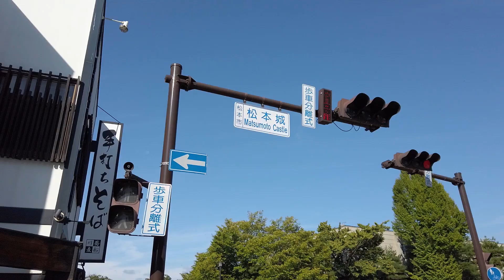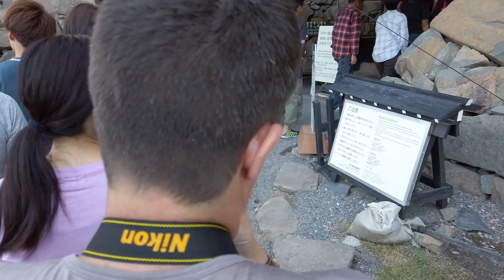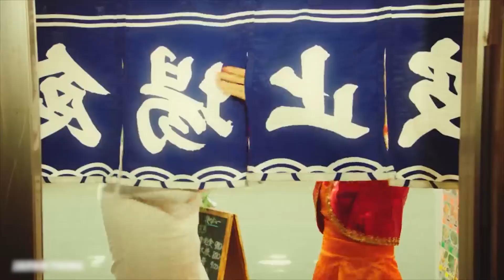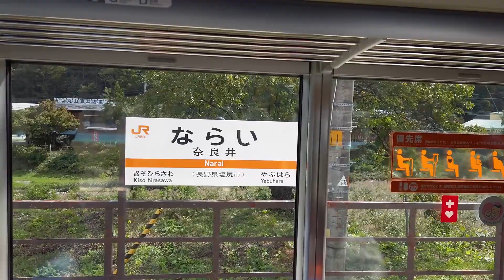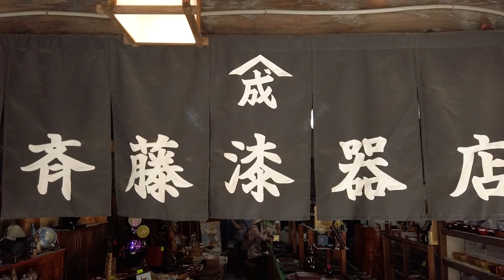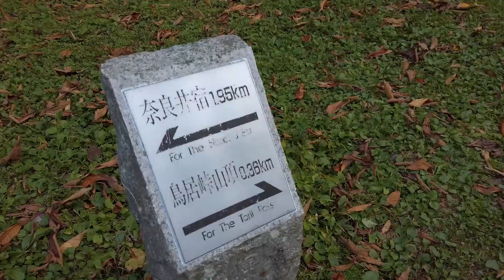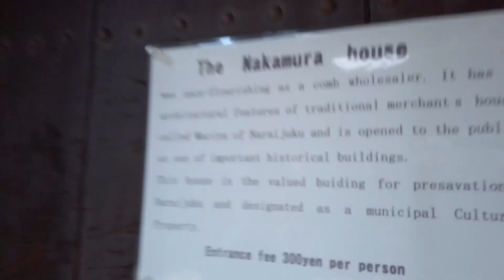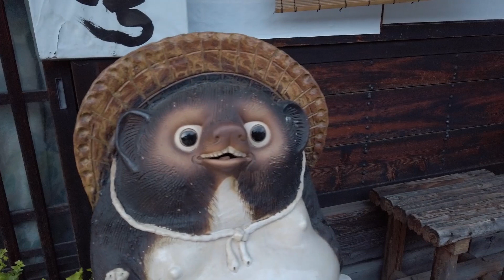Gaijin on tour VLOG 02 : La cloche des ours et le temple perdu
Série de Vlog en six partie sur le voyage au Japon en Octobre 2019.

De la découverte et des délires en continu entre potes :

- Gabriel Grindra dixit "Grindazaki".
- Timothée Avenard dixit "Pichou"
- Kevin Delanne dixit "Obeta"

Filmé avec l'OSMO Pocket.